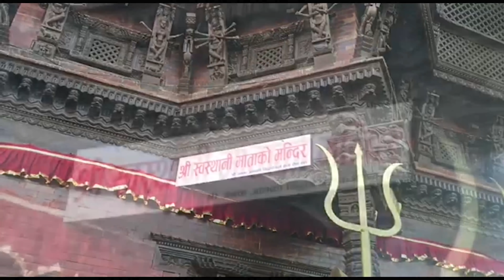श्री स्वस्थानी व्रत कथा भाग (६) Swastanai Brath Katha part 6|| स्वस्थानी कथाकाे छैठनैं अध्यायय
श्री स्वस्थानी व्रत कथा भाग (६) Swastanai Brath Katha part 6|| स्वस्थानी कथाकाे छैठाैं अध्यायय

श्री स्वस्थानी व्रत कथा भाग (६) Swastanai Brath Katha Episode 6 ||श्री स्वस्थानी कथा dharmadarshan#धर्म दर्शनकाे प्रस्तुती।।
स्वस्थानी माताकाे कृपापाउन व्रत न लिनेहरुले पनि कथा सुन्न र सुनाउन सक्नुहुनेछ स्वस्थानीकाे कृपापाउनलाइ।

              स्वस्थानीकथा
        निर्देशक -पं कुबेर सुबेदी
               कथा प्रस्ताेता
          गीता खतिवडा सुबेदी
    क्यामरा/ भिडियाे सम्पादन/
            रिस्चल सुबेदी